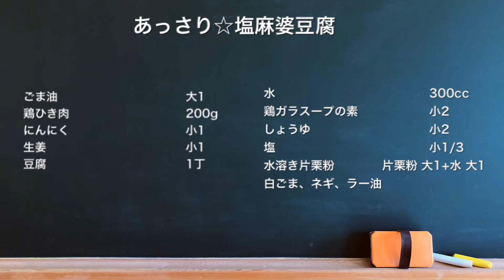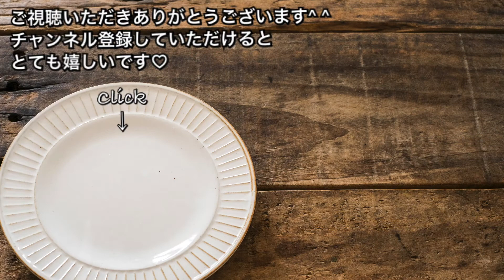【さくっと簡単料理 ♯299】あっさり☆塩麻婆豆腐〜MAPO TOFU WITH SALT〜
【あっさり☆塩麻婆豆腐】

◽材料
生姜　　　　　小1
にんにく　　　小1
豆腐　　　　　1丁
水　　　　　　300cc
鶏ガラスープの素　小2
しょうゆ　　　小2
塩　　　　　　小1/3
水溶き片栗粉　片栗粉 大1+水 大1
ネギ、白ごま、ラー油

あっさり塩麻婆♡
ラー油で辛さを調整してください\(//∇//)\